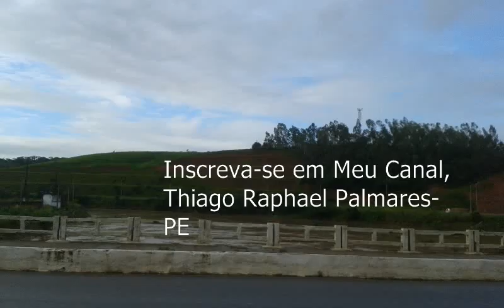Depois que a enchente de Palmares-PE passou, VEJA O RESULTADO! 29/05/2017 as 6:00Hs